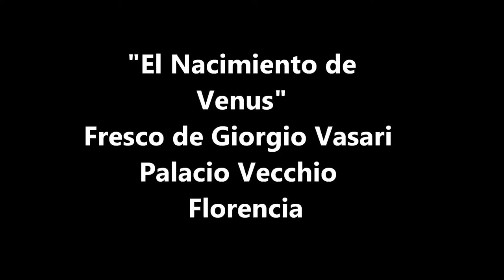La Venus de Giorgio Vasari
Video-Arte
Para Platón los hombres no pueden ponerse en contacto con los dioses si no es a través del Amor. De ahí que durante el Renacimiento, y en el entorno de la Escuela Platónica de Florencia, todo el panteón griego comenzara a girar alrededor de Venus y Amor.
Las artes escénicas, la literatura, la estatuaria, el grabado, la pintura, se impregnaron de esa idea, realizando obras plagadas de ese simbolismo como parte de los juegos de imágenes que ilustraban ese pensamiento.
El nacimiento de Venus fue uno de los temas que con más belleza se plasmó, como todos hemos podido admirar en el famoso cuadro de Botticelli, pero hubieron otros artistas que se basaron en esas mismas fuentes (Homero, Hesiodo, Virgilio, Ovidio, Plutarco, etc.) para realizar sus obras. Es el caso de estos frescos de Giorgio Vasari en el palacio Vecchio, de Florencia, residencia de la familia Medici.